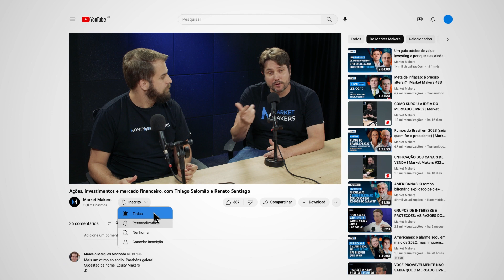Evitando as armadilhas de valor (value trap) | Market Makers #59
ATENÇÃO! A Comunidade Market Makers irá fechar na próxima segunda-feira (28/08) às 16h sem previsão para reabertura.

Aproveite a condição única que criamos para você entrar na Comunidade mais exclusiva do mercado. Confira os benefícios e condições para destravar sua vaga

João Braga e Cesar Paiva explicam o que são armadilhas de valor e como evitar cair nelas.

Corte: Evitando as armadilhas de valor (value trap) | Market Makers #59
Convidados: João Braga (Encore) e Cesar Paiva (Real Investor)